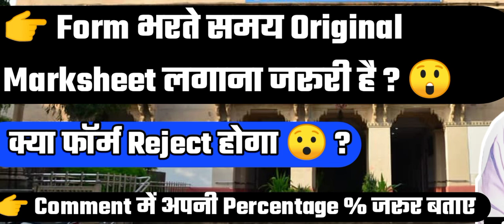Rajasthan University UG Admission 2022-23 | Maharaja/Maharani College Admission 2022 |BA Bsc Bcom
Rajasthan University UG Admission Form 2022-23 Rajasthan University BA BSC BCOM Admission Form 2022-23,

1.) Rajasthan Government College Admission process

2.) Rajasthan Government College Admission 2022-23

3.) Important Documents for Rajasthan Government College Admission

4.) Rajasthan Government College form date 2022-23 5.) Government College Admission 2022
Rajsthan UG online application form 2021-22 || Rajasthan University online Admission form 2021-22

Rajasthan all govt college admission process start

ug/pg 2021-22

Rajasthanallgovtcollegeadmissionprocessstartug/ pg 2021-22

-22, rajasthangovernmentcollegeugadmissionapplic ationform2021-22, governmentcollegeugadmission applicationform2021-22, bagovernmentcollegea dmissionapplicationform2021 rajasthan, uggover nmentcollegeadmissionapplicationform2021-22, rajasthangovernmentcollegeugadmission2021 -22, genuine classes new update, genuine classes rajasthan university

, rajasthanuniversity2021 admission,

rajasthanuniversitynews,rajasthanuniversity

RU BA BSC BCOM Admission Form 2022-23, RAJASTHAN UNIVERSITY UG APPLICATION FORM RU UG Admission Form 2022-23 LATEST UPDATE, RU ADMISSION FORM LATEST UPDATE 2022-23 NEWS,

RAJASTHAN UNIVERSITY UG APPLICATION FORM 2022-23 cut off,

RAJASTHAN UNIVERSITY UG APPLICATION FORM 2022-23 merit,

RU BSC APPLICATION FORM 2022-23, RAJASTHAN UNIVERSITY BA BSC APPLICATION FORM START,

MAHARAJA COLLEGE BSC APPLICATION,

MAHARANI BSC ADMISSION FORM Rajasthan University UG Admission Form 2022-23

Date || प्रवेश प्रक्रिया हुई शुरू

rajasthan university ug entrance exam 2022, Rajasthan University UG Admission 2022-23 | Required Documents | B.A/B.Sc./B.Com./BBA/BCA क्या रहेगी यूजी की कट-ऑफ ? | Rajasthan University UG Admission 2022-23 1 Expected Cut-Off
Rajasthan University UG Admission form Date 2022| Maharaja/Maharani College Admission Form Date 2022
University Of Rajasthan Document Verification Date 2021 | Maharaja/Maharani college 9th merit list
Rajasthan University Admission Form kab se start honge
ba ke form kab se start honge
bsc ke form kab se bhare jayenge
bcom ke form
Maharaja/Maharani College 9th Merit list 2022 | University of Rajasthan 9th Cut-off list 2022
University Of Rajasthan 6th Merit list 2022 | Maharaja/Maharani college 6th Merit list 2022

Rajasthan University Cut off | RU BA BCOM 3rd Cut off 2021-22,
Rajasthan University 3rd merit list 2021-22
Rajasthan college BA Cut off,
Rajasthan commerce College bcom Cut off 2021-22,
RU BCA BA BSC cut off list 2021,
Rajasthan University UG admission second Cut offRajasthan government college document verification

Rajasthan University waiting list 2021
waiting list kab aayegi

rajasthan government College 3rd list